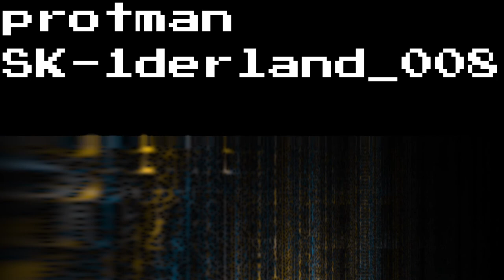protman SK 1derland 008